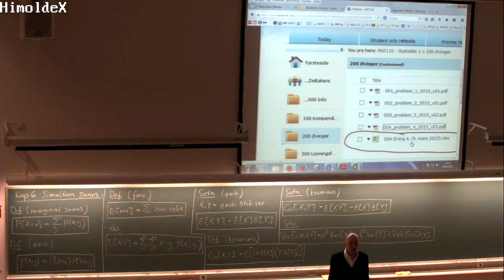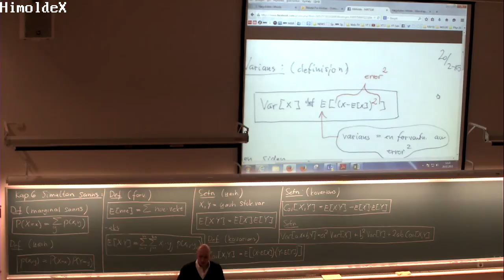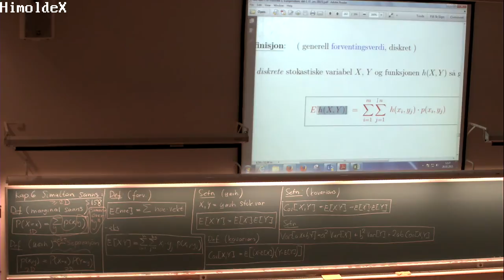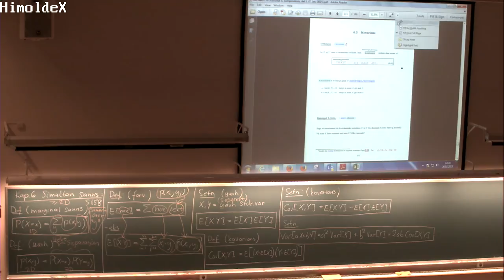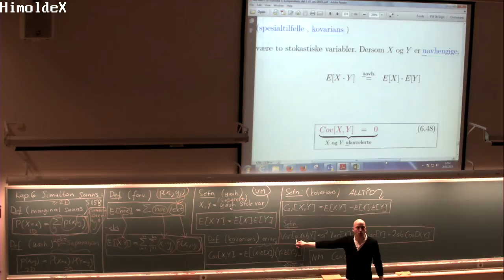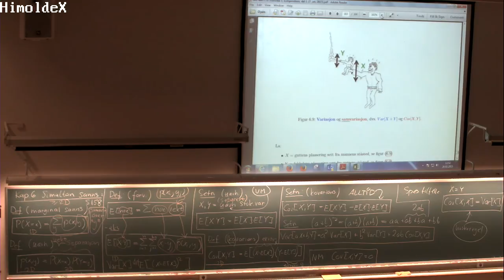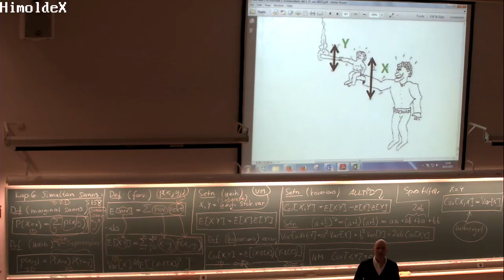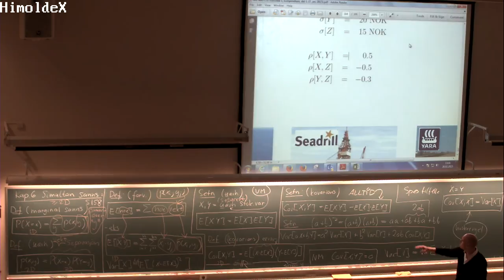06-F-08 Forelesning MAT110 (26. feb. 2015)